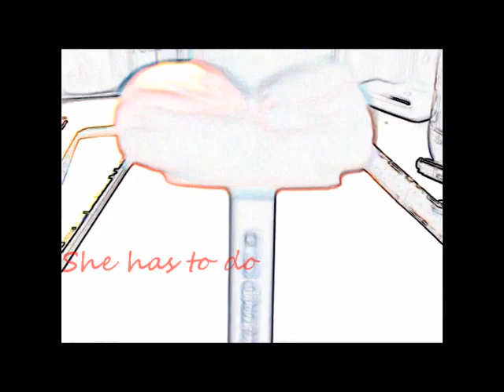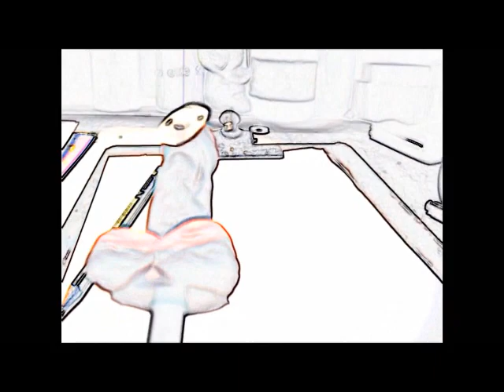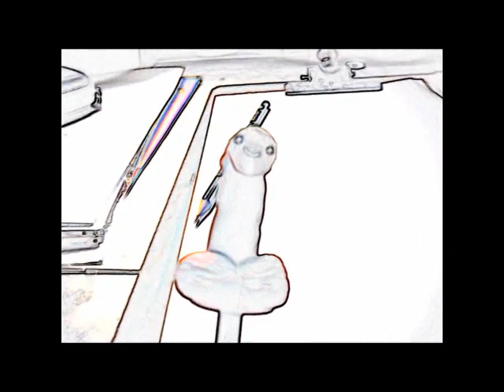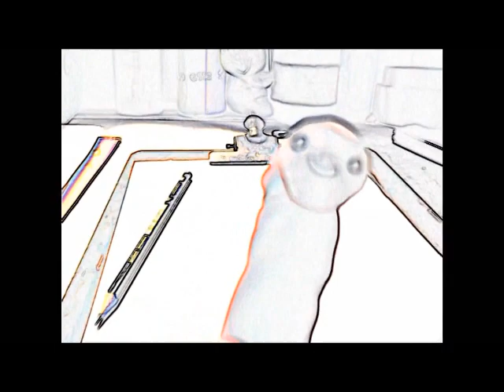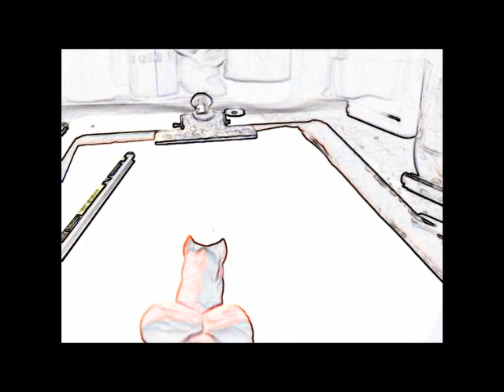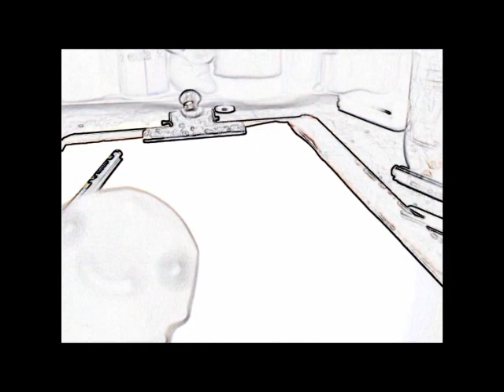Project Xk - Gentle Pennis Stands up when a woman asks for a seat